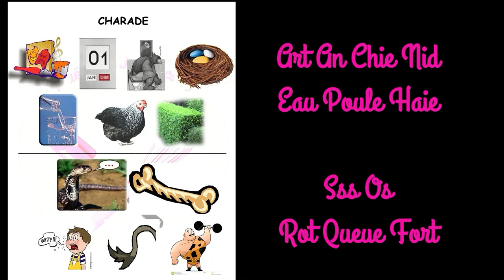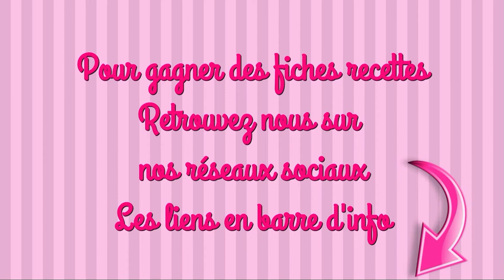ARANCINI AU POULET et SAUCE ROQUEFORT (dips) recette facile tupperware surprise party micro-urban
INGRÉDIENTS

LES ARANCINI
300g de riz à risotto
700ml d’eau froide
35g de beurre
115g de parmesan
du sel et du poivre
100g de blanc de poulet cuit
75g de tomates séchées
40g de chapelure
un peu d’huile

SAUCE ROQUEFORT (dips)
15ml de porto
200ml de crème liquide
50g de roquefort émietté
30g de cerneaux de noix
1 pincée de sel
1 pincée de poivre
1 pincée de muscade
des bâtonnets de légumes crus au choix

#1 Attention, si comme moi tu utilise le cuiseur à riz et pas le microurban, il est fort recommandé de faire le mélange dans un ravier à cause du beurre
#2 Attention, quand tu place ton couvercle, assure toi que le capuchon du bec verseur soit ouvert, tu le fermera en tout dernier. Dans le cas contraire, il y aura trop d’air dans ton shaker et lorsque tu vas remuer tu risque d’être aspergé

maelysfred

MUSIQUE
proposée par la bibliothèque Youtube
Fractal of light de Chris-Haugen